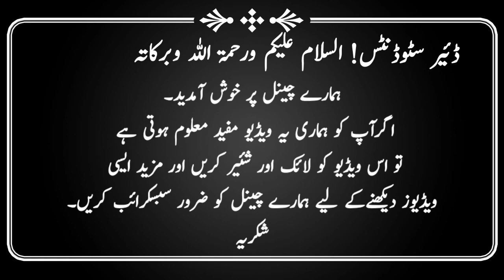Constructed Response Questions||Chapter 1 Exercise General Science||Grade 5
Constructed Response Questions||Chapter 1 Exercise General Science||Grade 5-Based on National Curriculum 2022-23